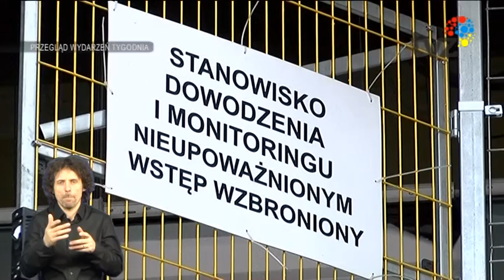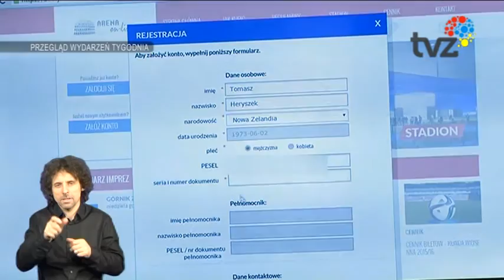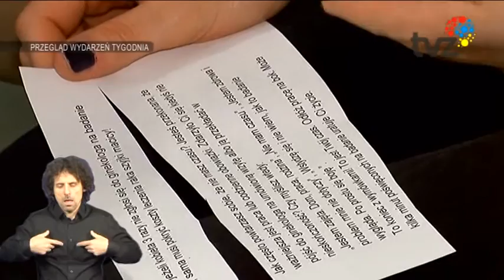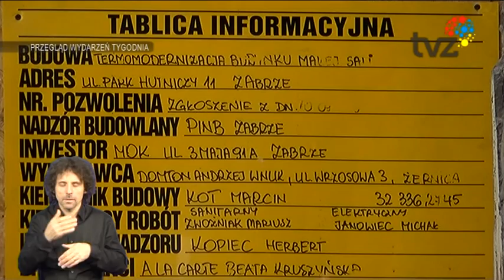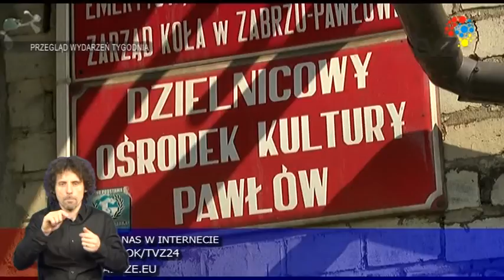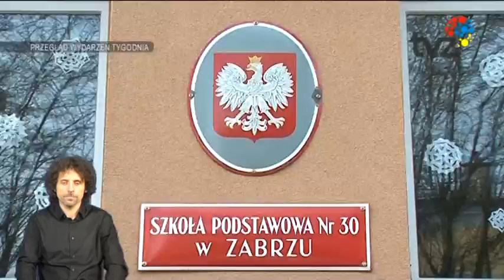Przegląd wydarzeń tygodnia ( w języku migowym )